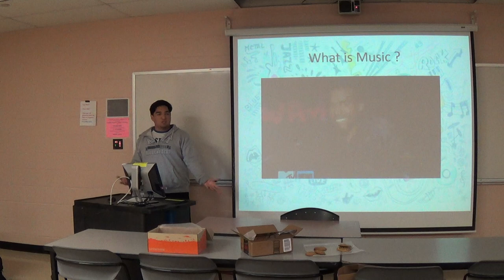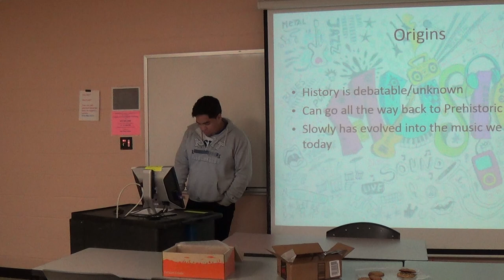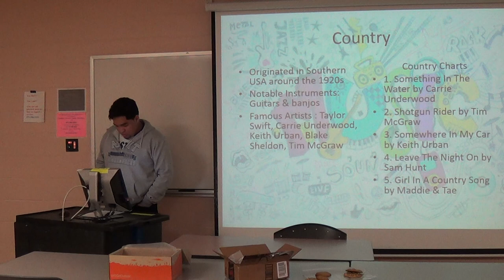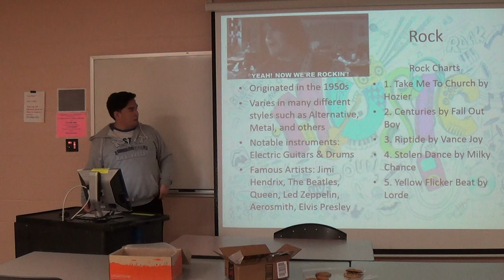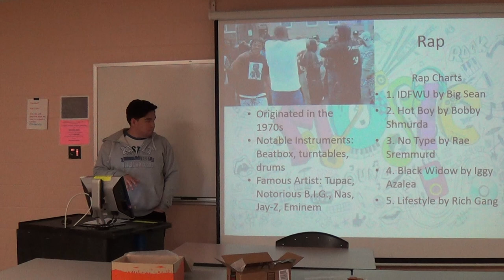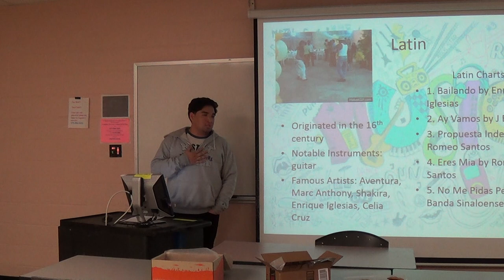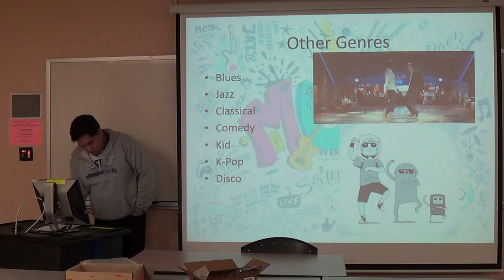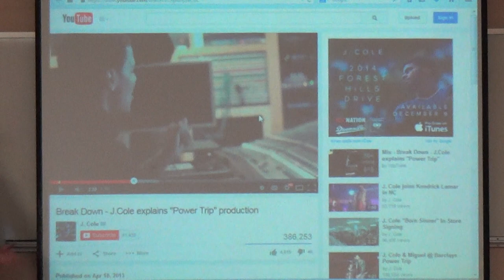Hero Ito on Music